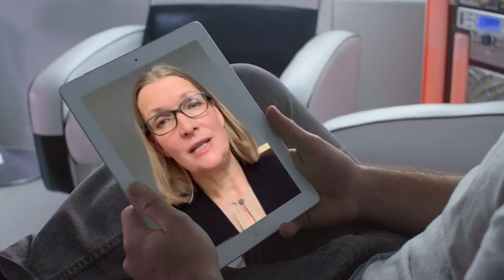Standard Chartered 2020 Election Series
With the 2020 US election now over, Standard Chartered analysts highlight what to expect from a Joe Biden administration.